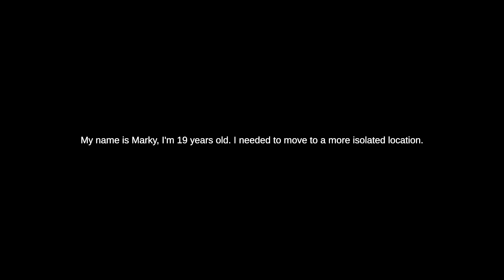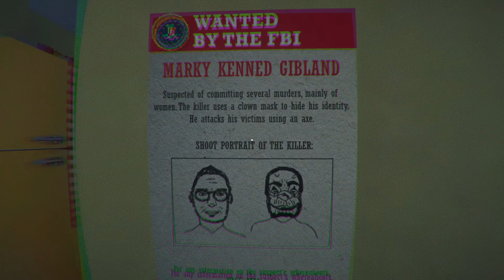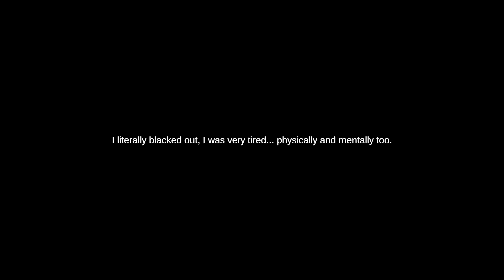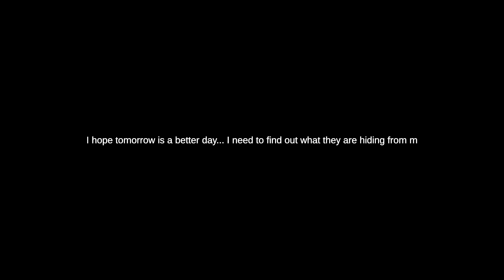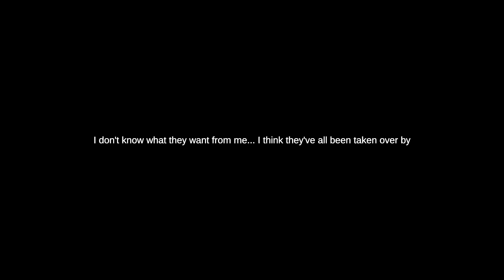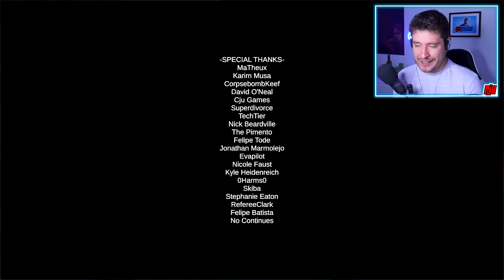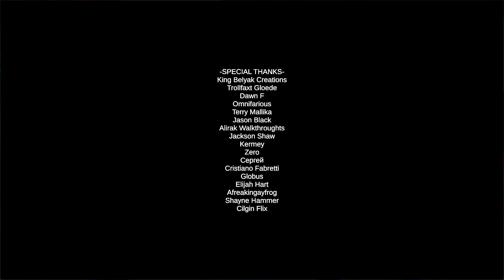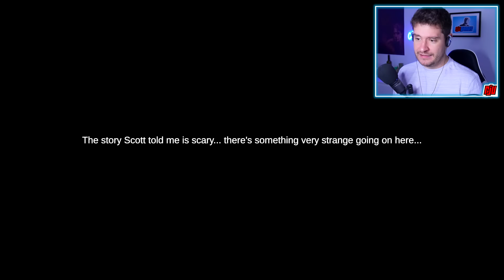Communal Sacrifice | COMMUNITY | Indie Horror Game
New PC Gameplay. Full Game Walkthrough. All Endings. Hoping to evade the police, Marky inadvertently found the worst place to hide...

Marky is a young man who is running from the police, he decides to move to an isolated place with few neighbors.

After moving to a small community, he discovers that his new neighbors are not very normal.